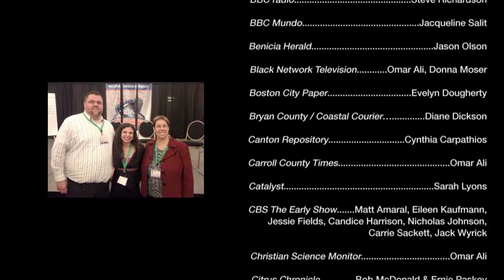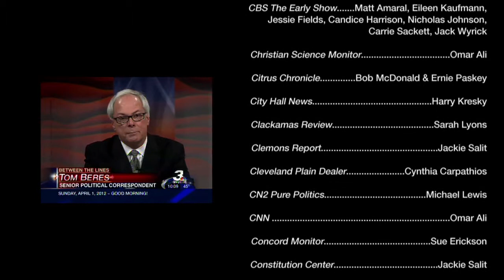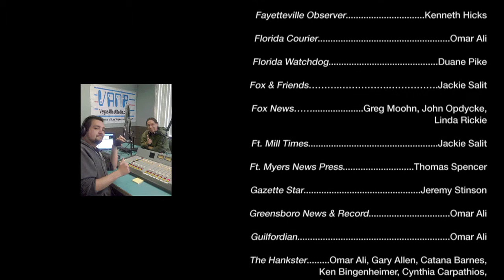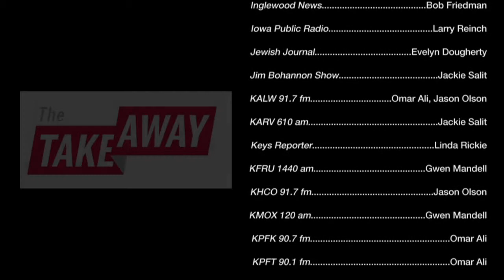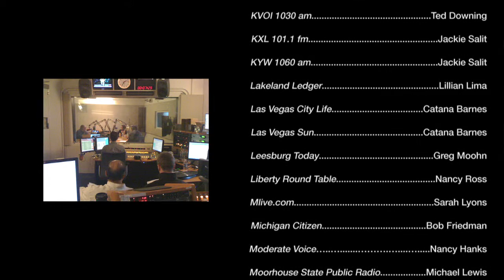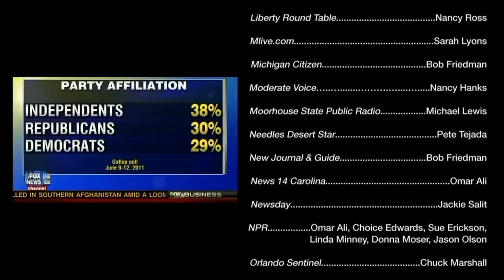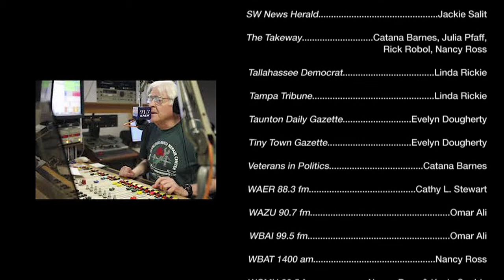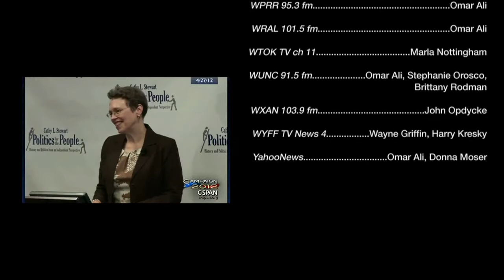2013 National Conference of Independents - Opening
The 2013 National Conference of Independents was held on Saturday, February 16th at the NYU Skirball Center for the Performing Arts in New York, NY and sponsored by IndependentVoting.org.  Titled "Independents Rising" it brought hundreds of independent voter activists from across the country together to take stock of the movement representing 40% of American's who self identify as independent. The conference opened with a video tribute to dozens of IndependentVoting.org spokespeople followed by a rousing introduction of individuals and organizations in the audience.